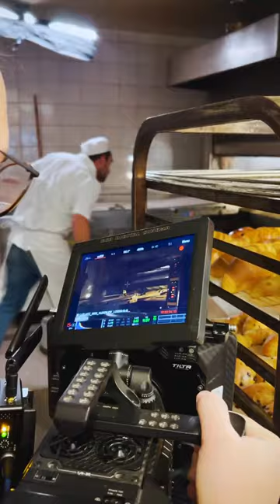Grenke - behind the scenes tournage